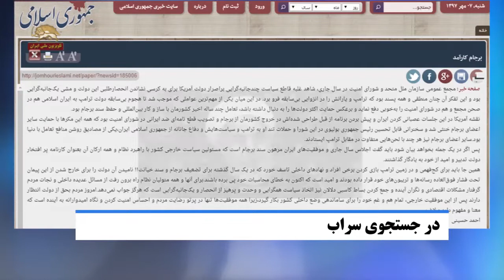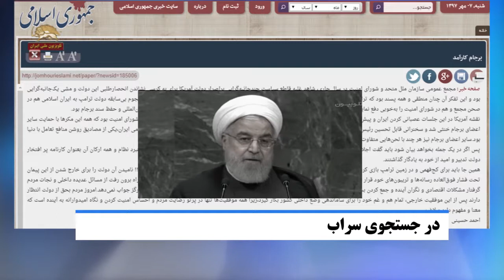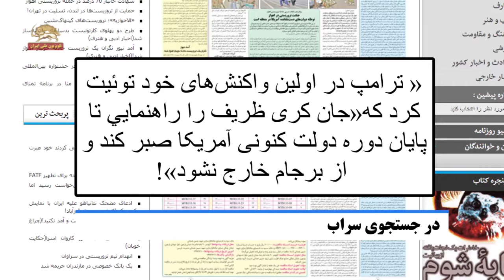خروج از برجام -سراب مذاکره با آمریکا چه هدفی را دنبال میکند؟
سیمای آزادی تلویزیون ملی ایران   مهر ۹۷